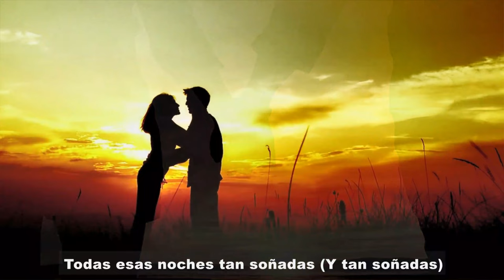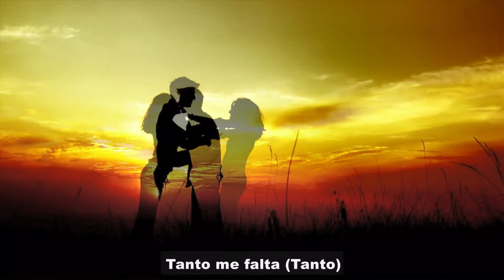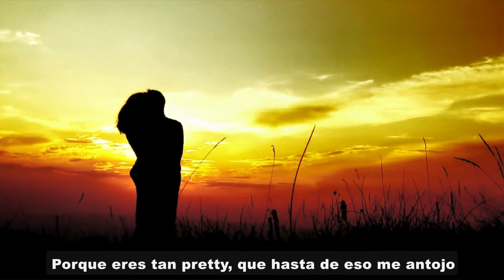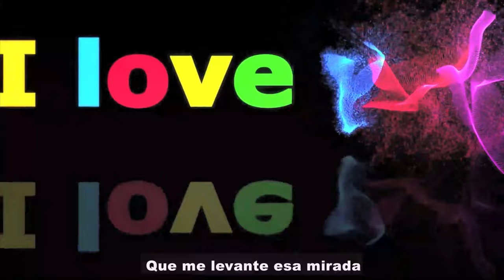LU - NI - Falta Official Video I 4K I Lyrics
Our channel is about music. We cover lots of cool stuff such as reggae, electronic and latino.

Lyrics / Letras

Yeah
Yeah, escucha
Ven tú en mi habitación, solo los dos
Segundos que quede tener
De tener
Porque si no siento tu voz, o tu olor
Te extraño y te quiero ver (Quiero ver)
Quiero ver (Quiero ver)
Tanto me falta
Todas esas noches tan soñadas (Y tan soñadas)
Que me levante esa mirada
Tú tienes pinta de indicada
Me haces falta, bebé
Dime qué tengo que hacer
Pa' tenerte de una vez
Pa' no poderte perder
Dulce, eres mi bombón
Te quiero melocotón
Por ti corro un maratón, solo de la dirección
Tú, tú, yo
Queriendo más amor
Pa' mí no es suficiente
Yo quiero tu calor
Tú, tú, yo
Con esa conexión
Su muslo que la gente, no ha visto de los dos
Tanto me falta (Tanto)
Todas esas noches tan soñadas (Alright, right)
Tú tienes pinta de indicada (Y de indicada)
Mira, somos perfectos, es algo indiscutible
Mira este look, esto y lo nuestro no están disponibles
Solo soy sensible
Cuando te tengo, porque eres irresistible
Tus labios combinan con tus ojos
Porque eres tan pretty, que hasta de eso me antojo
Chica, necesito mis anteojos
Pero esta noche te voy a besar, de todos modos
Tú, tú, yo
Queriendo más amor
Tú, tú, yo
Con esa conexión
Tanto me falta
Todas esas noches tan soñadas
Tanto me falta (Alright, right)
Todas esas noches tan soñadas (La nueva era)

I love this song from Epidemic sounds 🎶🔥  , I hope you brothers and sisters enjoy with me here.

Artist: Lu-Ni

Track: Falta